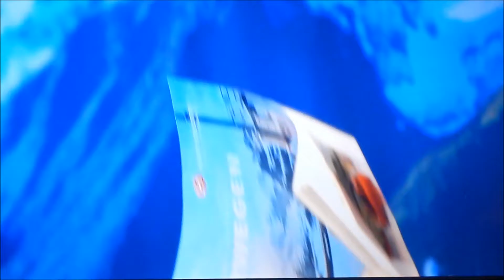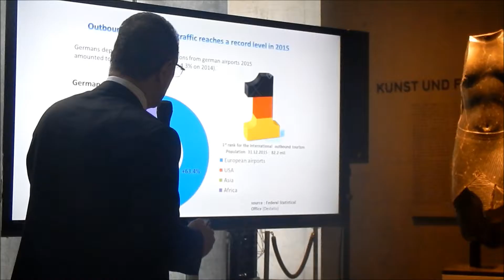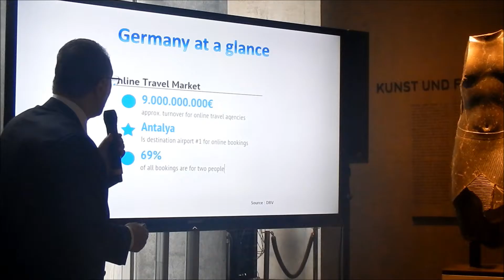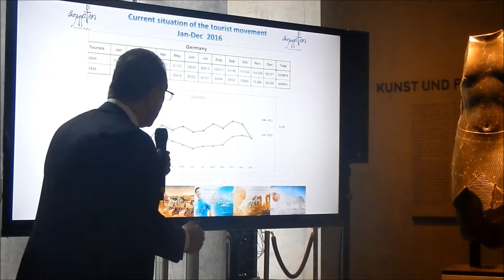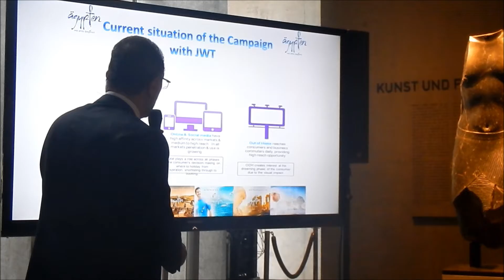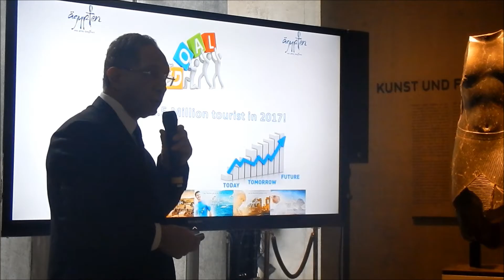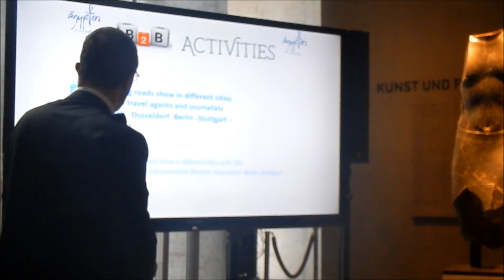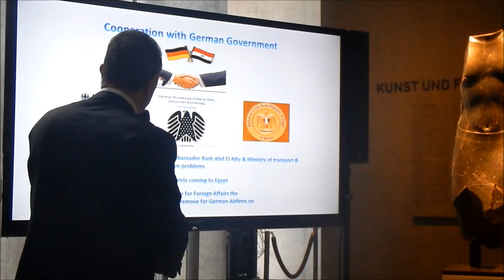f.re.e 2017: Bayerns größte Reise- und Freizeitmesse @ Impressionen Teil 1-2